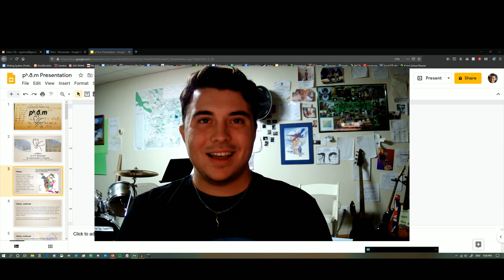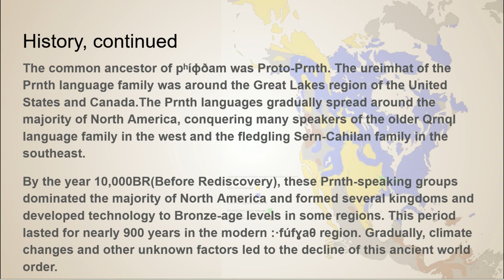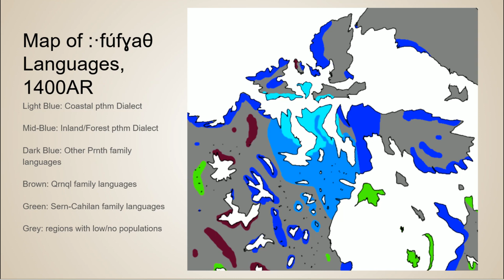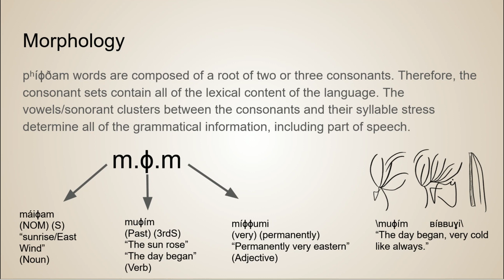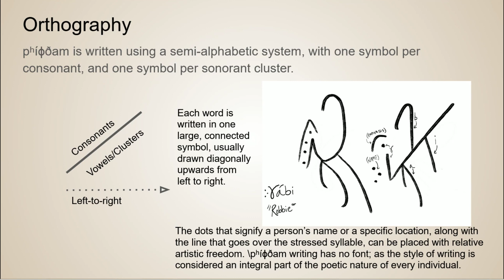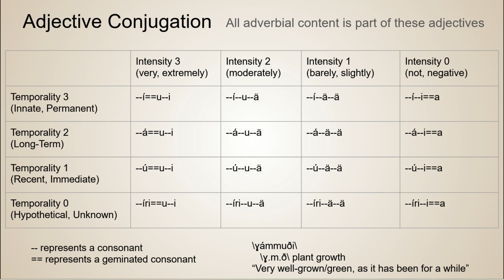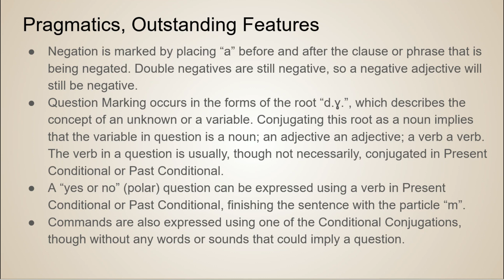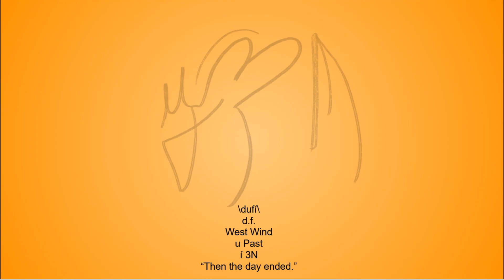·pʰíɸðam Full Conlang Showcase --- pʰ.ð.m #5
This is my presentation on the full details of pʰ.ð.m, a fully synthetic language with nonconcatenative morphology, a heavily bilabial phonology, a base-8 numeral system, and an orthography that I am extremely proud of.

Questions?
Memes?
Music?